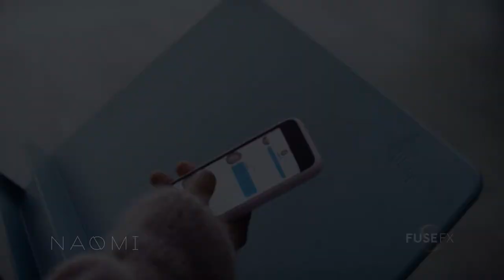Naomi (B&As)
Our team of superhero VFX artist put together the amazing comic book style powers and more on this season of 'Naomi.' FuseFX Ava Naomi @ava @warnerbrostv @kaciwalfall @AlexanderWraith @arraynow

Sync ID: MB01T1RUFUTK7ZR